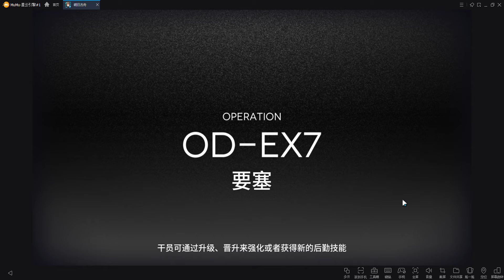Arknights CN OD-EX-7 CM